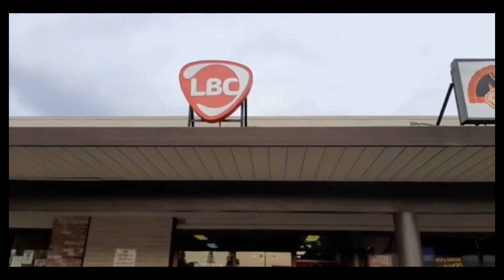Sending Biggest Balikbayan Box to Siargao Island typhoon Odet Jan. 2022